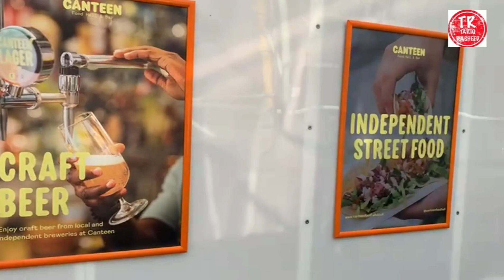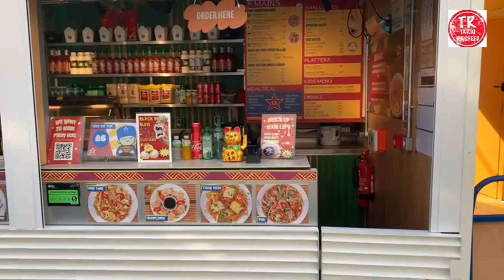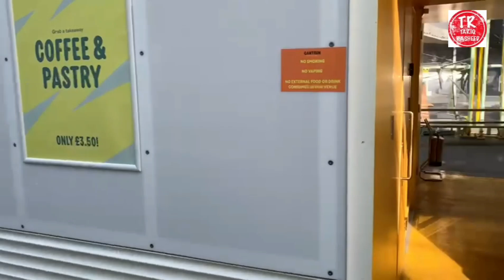FOOD HALL AND BAR LONDON TOUR MARCH 2024